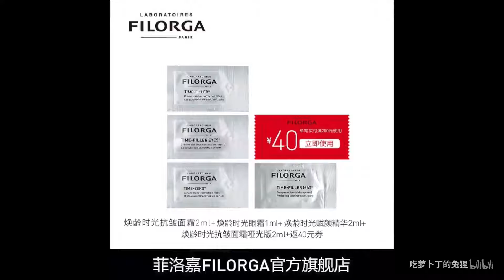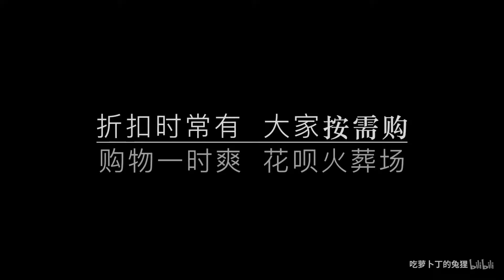【购物指南】6.18淘宝天猫丝芙兰超强剁手攻略